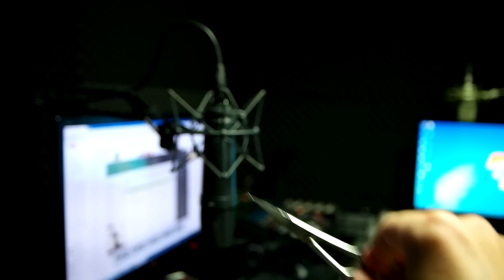asmr 사운드테스트